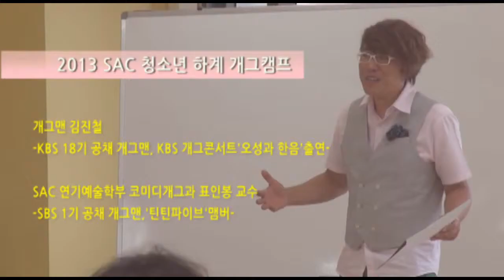[싹튜브] 서울종합예술학교 SAC 청소년 개그캠프 차세대 개그맨은 누구누구?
KBS개그콘서트 '오성과 한음' 김진철과 함께한 이번 개그캠프는 젊음과 열정으로 똘똘뭉친 개그 지망생 꿈나무들과 SAC 개그시트콤과 교수님들과 학생들이 함께한 SAC 청소년 개그캠프 개그왕 그 생생한 현장으로 여러분을 초대합니다!!